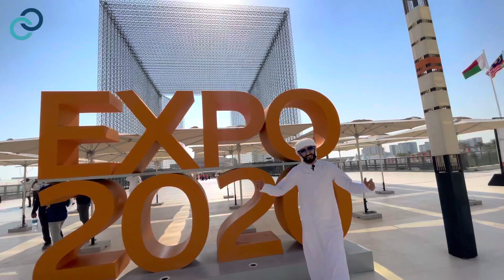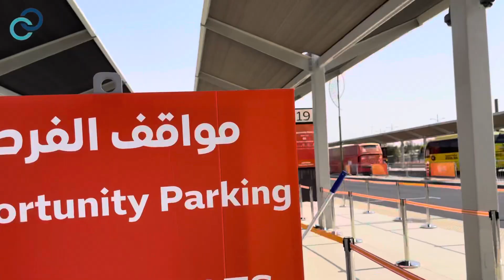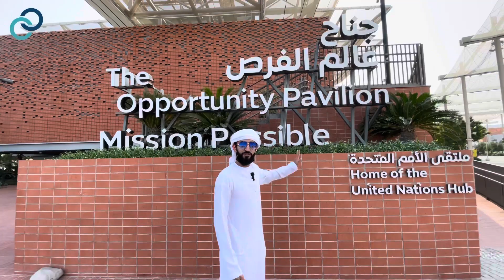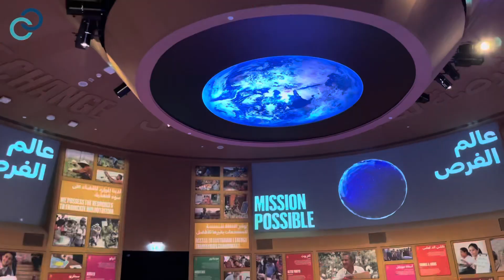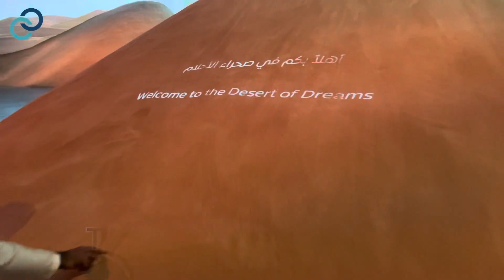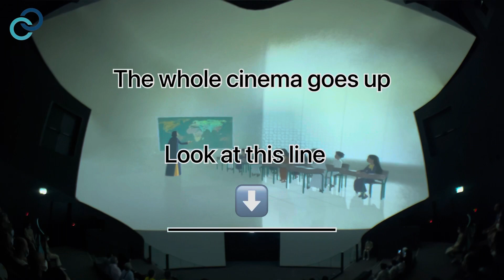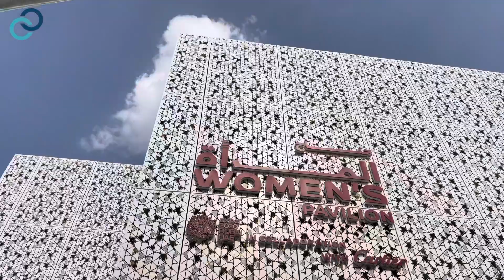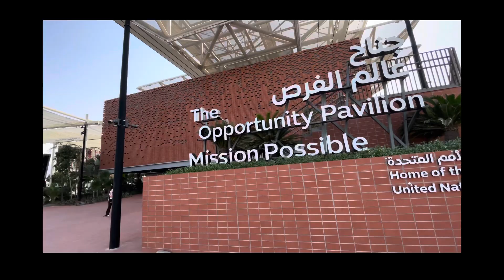Expo2020 - Ep 1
Welcome to Expo2020 Episode 1. In this Episode team XploreitUAE have covered 4 pavilions, starting Opportunity, United Arab Emirates, Peru and Indian. Hope you enjoy this journey of xploring expo2020 with us.

Channel Intro:

We are so glad to introduce you to our channel "xploreituae". This channel will help the people to know more about different tourist spots, culture and life style in the UAE. In short you can consider this channel as your online tour guide. We hope you enjoy watching our videos.

Moreover, you may find some random videos too about the places,  events and much more to know more about the country.

Come and join the journey with us.

Let’s Xploreit together...